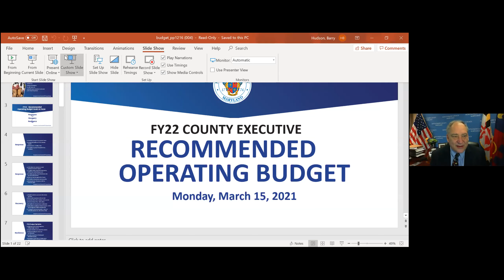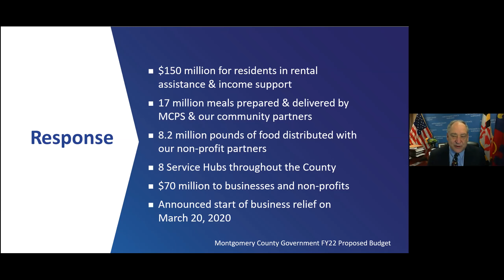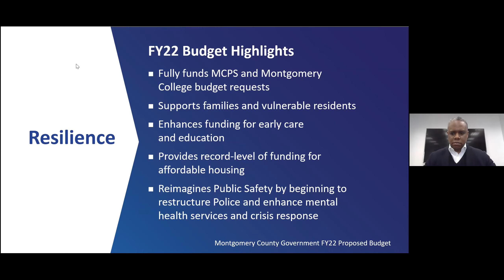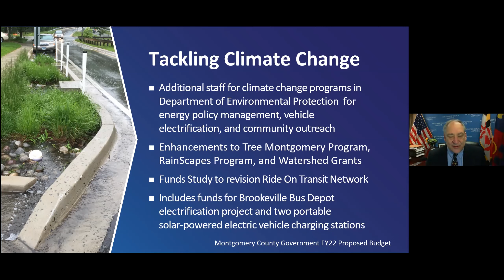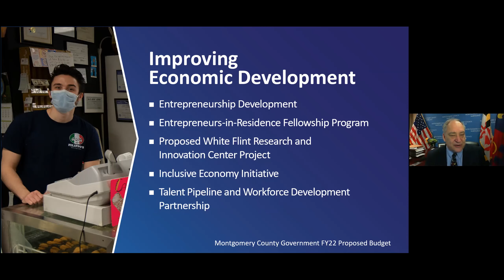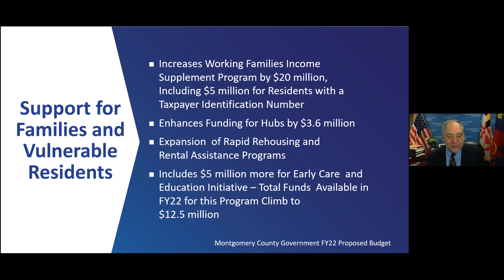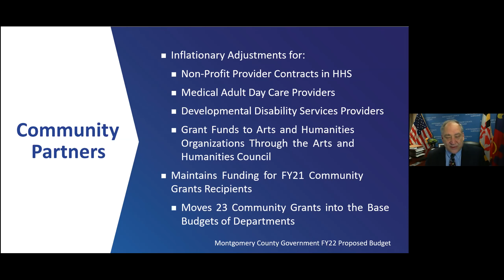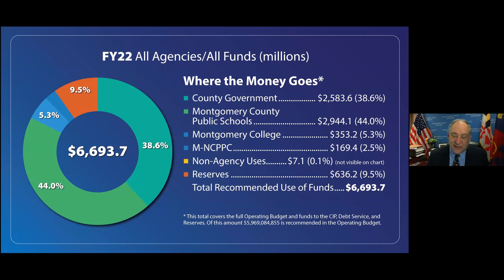County Executive's FY22 Recommended Operating Budget March 15, 2021